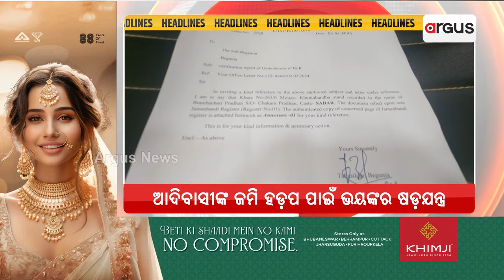Headlines 10 am | ବୌଦ୍ଧ RTO ବସନ୍ତ ମହାପାତ୍ର ଗିରଫ | 16 Feb 2024 | Argus News